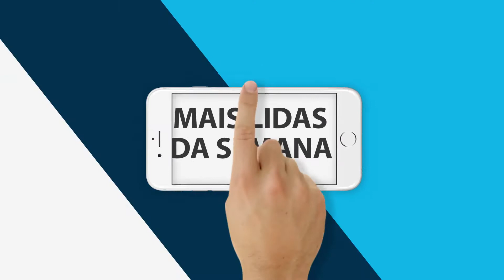Mais lidas no Turismo #02 - CVC-Trend, cobrança de bagagens e mais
Quase 20 dias depois de anunciada a aquisição do Grupo Trend pela CVC, o assunto ainda gera intensos debates no setor. Veja a análise das notícias mais lidas no Portal PANROTAS entre 15 e 20 de maio